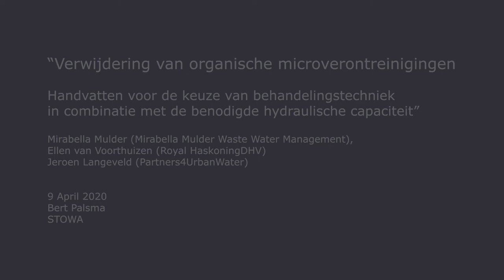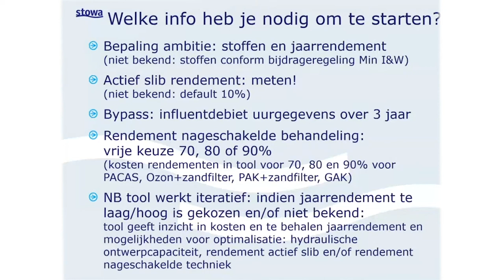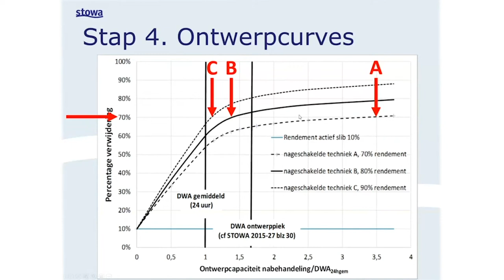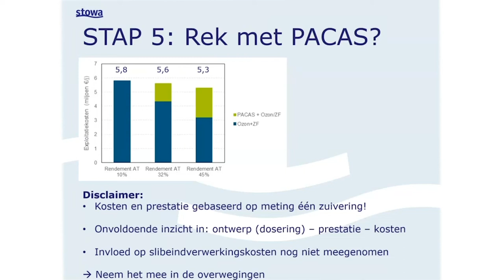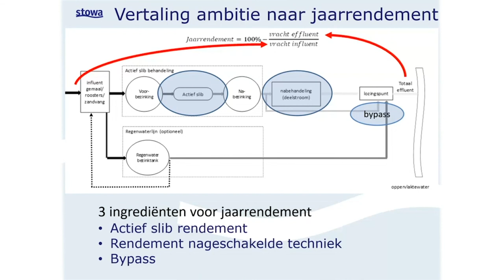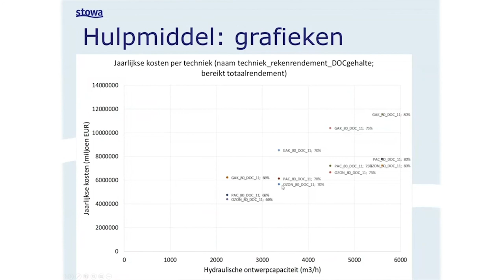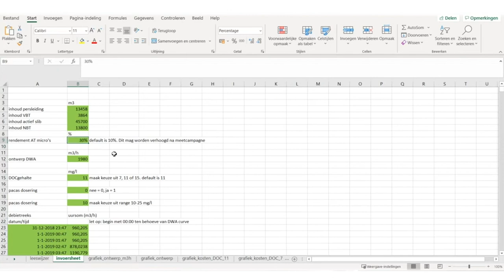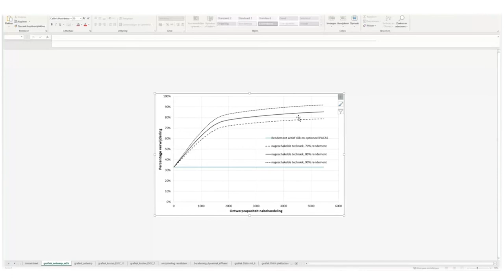Jeroen Langeveld e.a. | Verwijdering van organische microverontreinigingen | april 2020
STOWA-rapport 2020-06 -  'Verwijdering van organische microverontreinigingen. Handvatten voor de keuze van behandelingstechniek in combinatie met de benodigde hydraulische capaciteit' -  biedt handvatten voor de dimensionering van technieken voor het verwijderen van organische microverontreinigingen op rwzi’s. De dimensionering wordt gebaseerd op de organische microverontreinigingen die voorkomen in de zogenoemde Droogweerafvoer. In combinatie met de gemeten verwijdering van microverontreinigingen in het actief-slibsysteem is daarmee volgens de opstellers van het rapport een aanzienlijke besparing mogelijk: tot 30 procent van de benodigde hydraulische capaciteit.

In deze webpresentatie gaan deskundigen Mirabella Mulder, Jeroen Langeveld en Ellen van Voorthuizen naar aanleiding van dit rapport dieper in op het verwijderen van medicijnresten en andere organische microverontreinigingen uit afvalwater. Ook geven ze handvatten voor de behandelingstechnieken die je daarvoor kunt gebruiken. Datum: 9 april 2020.